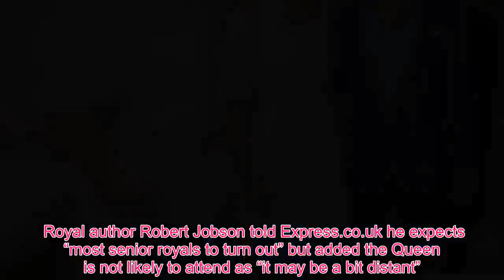Meghan Fashion - Royal Wedding: Lady Gabriella Windsor wedding dress - what could Lady Gabriella we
Lady Gabriella Windsor, 37, is the 51st in line to the throne and the daughter of Prince and Princess of Michael of Kent. Following in the footsteps of Meghan Markle and Princess Eugenie, the royal has opted to exchange her vows with fiance Thomas Kingston at St George's Chapel in Windsor Castle this spring. And anticipation is growing about what her wedding gown will look like. Meghan’s Givenchy design was elegantly simple, featuring a bateau neckline, flattering silhouette and three quarter length sleeves. Her minimalist design contrasted with Eugenie’s low-back dress with long sleeves by British designer Peter Piloto.What will Lady Gabriella Windsor wear? Top designers have their say Charlotte Balbier, founder and designer of Charlotte Balbier bridal, says Lady Gabriella’s style is “traditional with a feminine edge” and this will be mirrored in her choice of gown. She told Express.co.uk: “She will opt for a simple A-line or small ballgown shape in a beautiful rich satin fabric. “In keeping with royal tradition, there will be a long sleeve and she will definitely choose a long veil to complement her gown.” Charlotte said the style will be something “sitting perfectly between Meghan and Eugenie”. She added: “The simplicity of Meghan but with more of an influence from the style and cut from Eugenie. Couture wedding dress designer Terry Fox - who started her career under the guidance of Zandra Rhodes and the Emmanuels - also estimates a minimalistic look. She said: “Maybe a little twist played on a classic jewel neckline, something asymmetrical maybe, with long or a slightly cheeky three-quarter length sleeve. “I imagine a full skirt with an A-line appearance, long train to suit St George’s Chapel and beautiful sharp seams creating a subtle contour to the body. “Those that can only be achieved by the hand of true craftsmanship. “I expect simply couture, classic glamour with a minimalist contemporary twist.” We can assume Lady Gabriella will wear a tiara as it is customary for royal brides to don one. The Duchess of Sussex wore the Queen Mary Diamond Bandeau Tiara, on loan from the Queen, for her wedding last May. What we do know is Lady Gabriella's wedding will be far smaller than that of Meghan or Eugenie’s weddings and the Queen is not expected to attend. Royal author Robert Jobson told Express.co.uk he expects “most senior royals to turn out” but added the Queen is not likely to attend as “it may be a bit distant”.